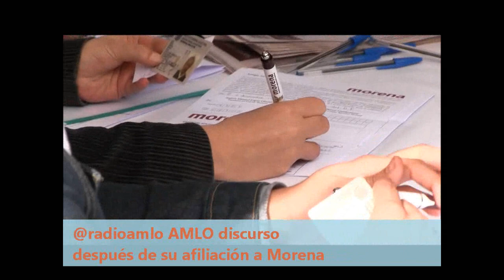Afiliación de Andrés Manuel López Obrador AMLO a Morena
Andrés Manuel López Obrador AMLO palabras despues de su afiliación a Morena Como afiliarte a Morena